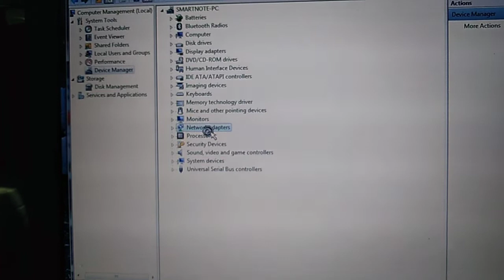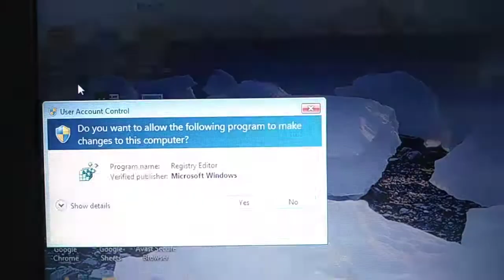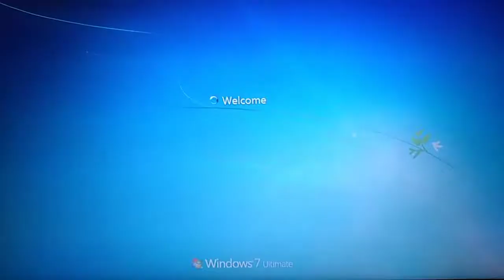How To Fix The Missing Network Adapter in Windows 7-Method 1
Try this step if your laptop is not detecting any wifi or hotspot connection, please try to do this simple step of fixing the internet connection problem.